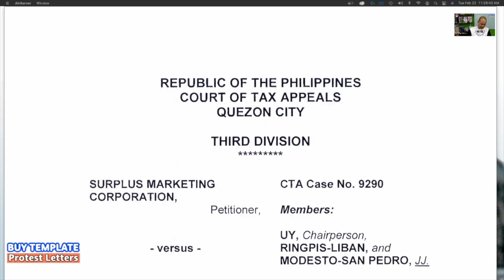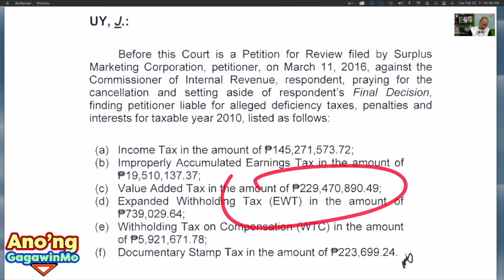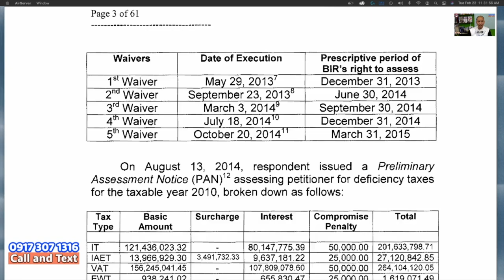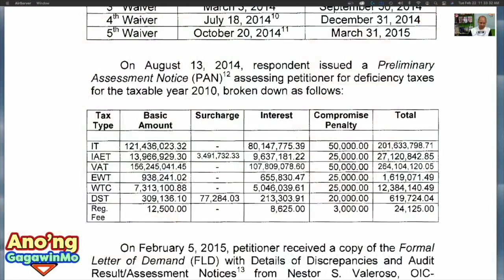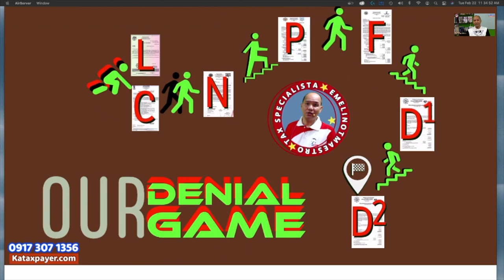Right against prolonged BIR audit Effects of waivers when to protect how to navigate your tax rights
To prevent BIG disaster to happen during BIR LoA-investigation, join the group Thanks for clicking

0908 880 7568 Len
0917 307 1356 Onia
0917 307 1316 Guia